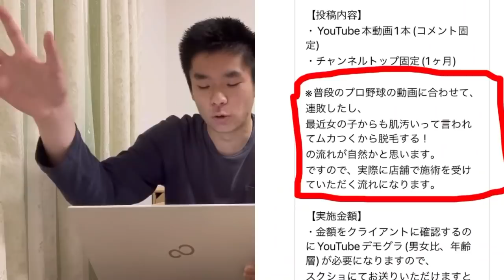案件を依頼してきた企業が阪神と岩田を小馬鹿にしている